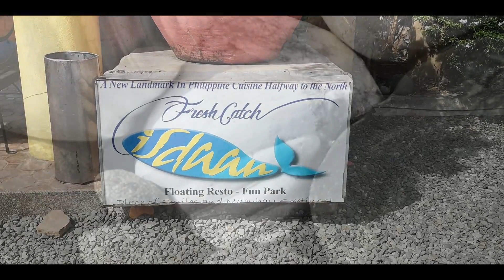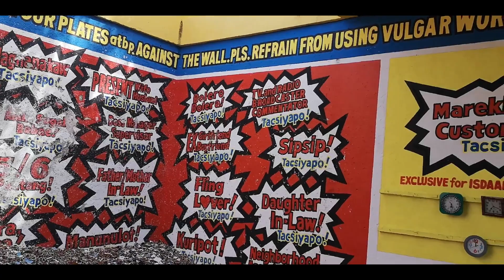WALKING AT FLOATING RESTO | Isdaan Sa Gerona, Tarlac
Sharing you here guys,  Isdaan sa Tarlac, a floating restaurant with a nice park, located in Gerona, Tarlac.